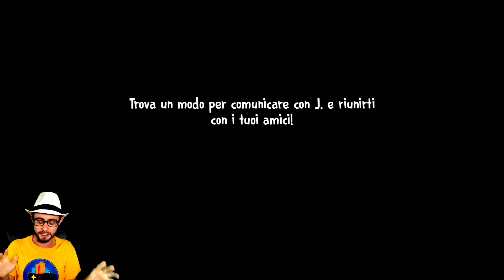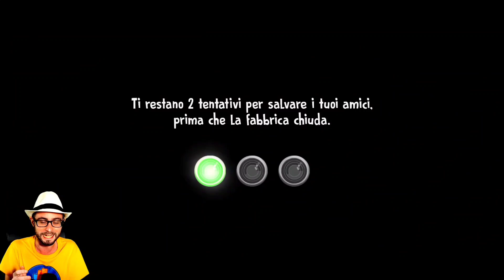ICE SCREAM 7 ECCO il NUOVO MINI ROD in ARRIVO da UN'IMMAGINE UFFICIALE 😃 [Gameplay ITA]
Scopriamo un nuovo Mini Rod imballatore in arrivo su Ice Scream 7 😃

Finalmente proviamo il nuovo capitolo di Ice Scream 😃 finalmente Ice Scream 6 😃 il nuovo capitolo di Rod il gelataio 😃
In questo video vedremo il nuovo Mini Rod 😃
Buona visione 😃

Vuoi altri video di ice scream 6 ita , mr meat 2 ita e altri giochi per smartphone? Allora lascia like e condividi 😃